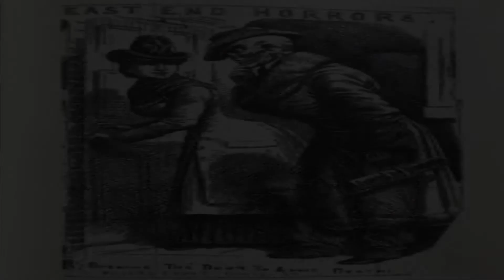दुनिया का सबसे खतरनाक सीरियल किलर | The Uncaught Serial Killer Jack The Ripper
The Jack the Ripper murders happened in the East End of London in 1888 and, in spite of the fact that the Whitechapel Murderer was just a danger to a little segment of the group in a generally little piece of London, the homicides hugy affected society all in all.

At long last, there was, obviously, the name by which the executioner came to be known - Jack the Ripper. It was this name - which was presumably the creation of a columnist - that had the impact of transforming five ignoble East End murders into a worldwide wonder and of catapulting the obscure scoundrel capable into the domain of legend.